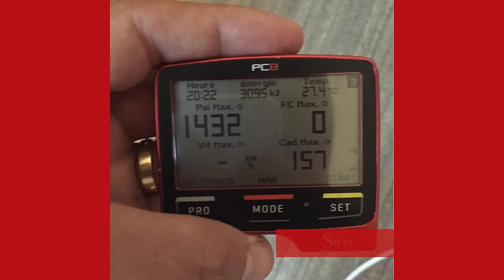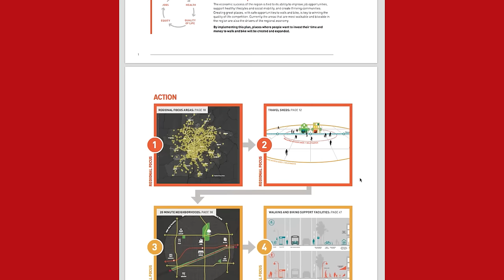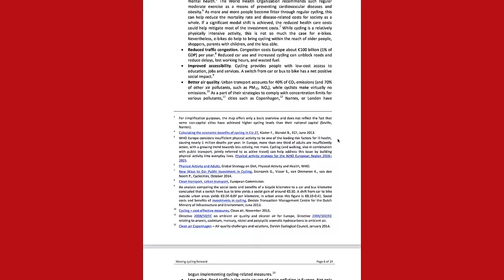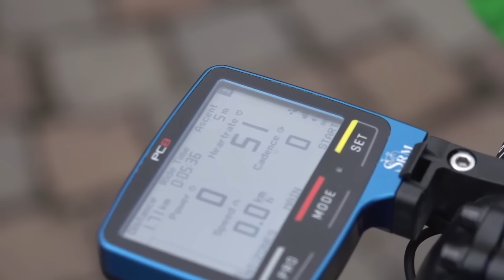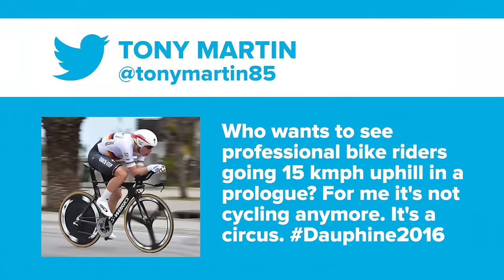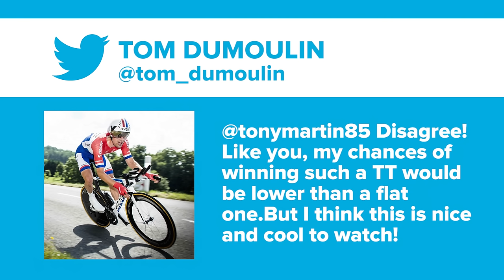Cycling's Ultimate Challenge?! | The GCN Show Ep. 178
This week: what is the ultimate challenge in cycling?

What is the ultimate endurance challenge in cycling? Is it using the same kit for 29 days straight? Riding Europe East to West? Or, perhaps it could be something that we've never heard of. We'd like to hear about it though, so let us know down in the comments.

The Criterium du Dauphine kicked off with a brutal 4km prologue in Les Gets. Alberto Contador and Chris Froome faced off for the first time this summer – we can't wait for the Tour de France!

As usual, we have all of your favourites: comment, tweet, caption, hacks, bodges and wattage bazooka! Comment, and SHARE this one too!